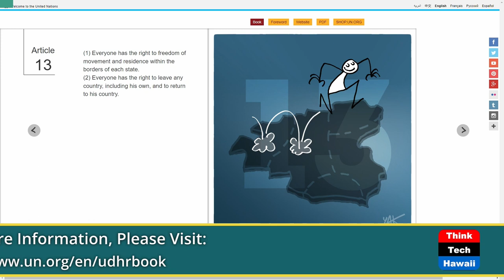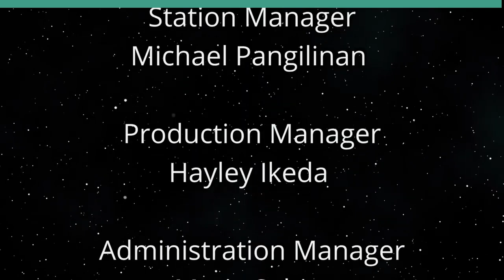Right to Freedom of Movement and Residence (Cooper UNion)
Article 13 in Context of Climate Change.  The host for this show is Joshua Cooper.  The guest is Rex Horoi.

The Universal Declaration of Human Rights guarantees people around the world a framework available to assist with all existential crisis facing humanity.  The UDHR drafted and adopted in 1948 in Paris rising out of the ashes of the Holocaust continues to be applicable with new emerging challenges.  Article 13 focuses on the right to freedom of movement and residence within the borders of each state.  In the dawn of the current climate crisis, the wisdom of the original drafter is even more pertinent with our entire planet in peril.  The UDHR outlines the opportunities for a new way forward for our world. UDHR 13 provides path for people of the Pacific living on the frontline of climate challenge with a global diplomat from Solomon Islands sharing his life experience from COP 1 in Berlin to COP 28 in Dubai.

Underwriters:
Michael Sklarz
The Cooke Foundation
Hawaii Energy
Hawaii Energy Policy Forum
Hawaiian Electric
Galen Ho of Immersive Worlds
Kamehameha Schools